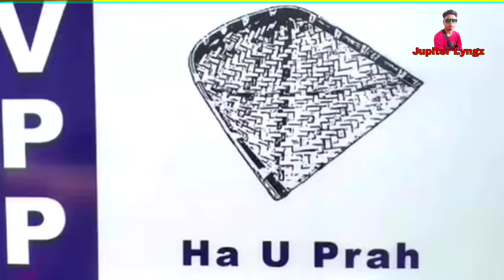Shit puk ka sngi pynkut ïa ka Monolith Festival, ba ñiom ki paitbah da ka jingrwai Prah ban ïashad